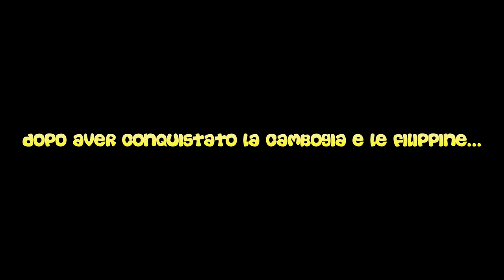The Battle Cats ITA - Comandiamo un esercito di gattini!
Questo video è davvero importantissimo per noi, speriamo che The Battle Cats vi piacerà tanto quanto è piaciuto a noi! :)